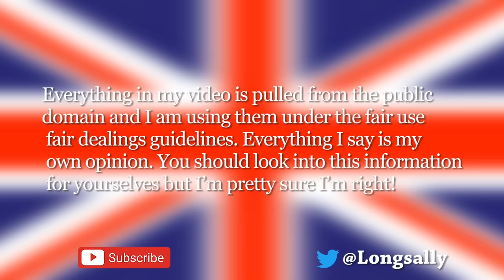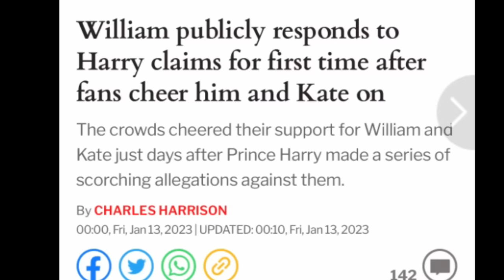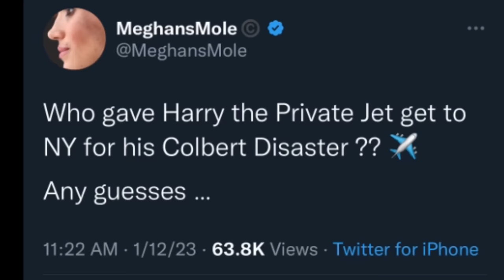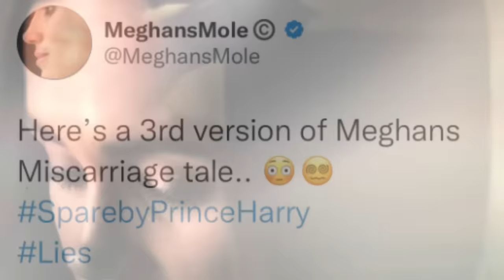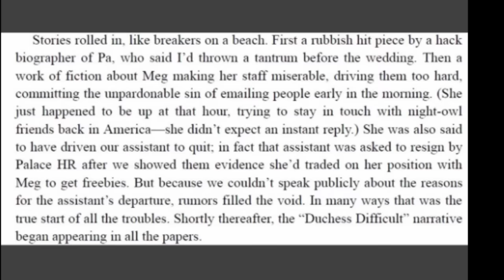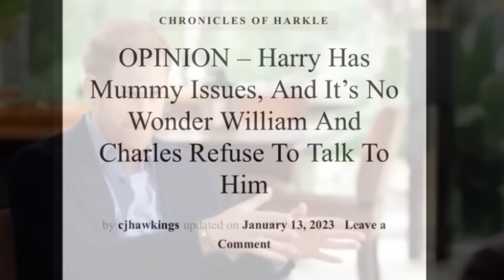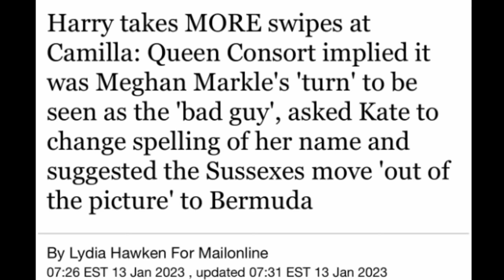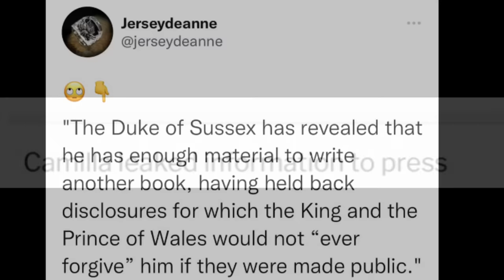Poor Camilla, Updates and Finn